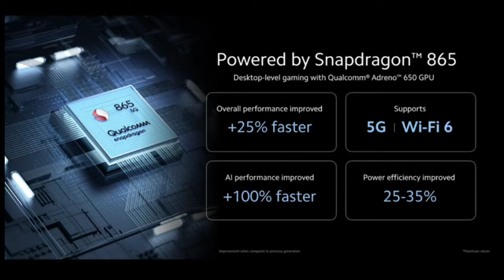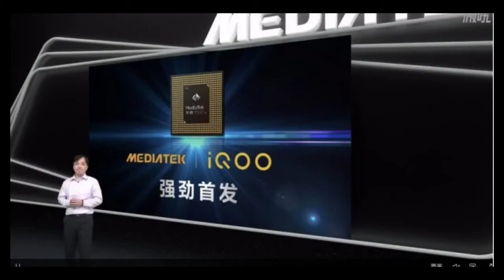টেক মসলা-Mi 10 Launched,Poco F2 Launch Date, Poco M2 720G, Narzo 10 Launch Date, Mediatek 1000+,#100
Videotite Ami Alochona krechi POCO M2 Pro Snapdragon 720G Diye Launch Krbe, Mi 10 Launch Kre gche, Poco F2 Pro Launch Date Confirm Kre Diyeche, Realme Narzo 10 er Launch Date Confirm Kre Diyeche, Vivo Y30 Launch Krlo,Aro onek kichu...
📌Related Tag's.

tech news india,
tech news sites,
daily tech news,
daily tech news india,
daily tech news update,
daily tech newsletter,
daily tech news headlines,
daily tech news show reddit,
the daily tech news show,
bangla tech news,
bangla tech news site,
latest bangla tech news,
bbc bangla tech news,
Tech news bangla,
টেক খবর,
Mobile news bangla,
Ndtv mobile bangla news,
Tech news bangla
টেক খবর কলকাতা,
Mobile news bangla,
Samsung news bangla,
এনডিটিভি বাংলা নিউজ,
Ndtv tech,
প্রযুক্তি সংবাদ 2020,
Bengali Tech Mosla,
Jodi Videoti vlo lage tobe obbosoi Videoti Like krben Share Krben & channel Tike sSubscribe Krte Vulben na Karon Ami Roj Ei rokom Tech Mosla Jukto Khobor Niye aste thaki.

                     ধন্যবাদ 🙏আসার জন্য.